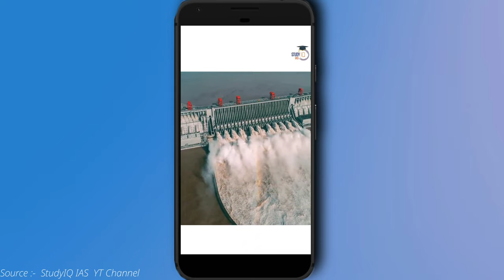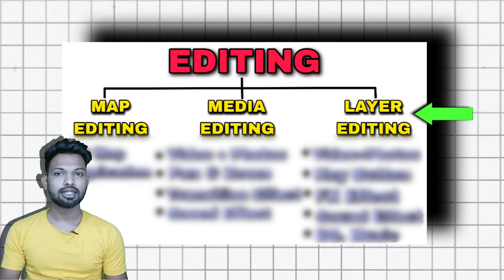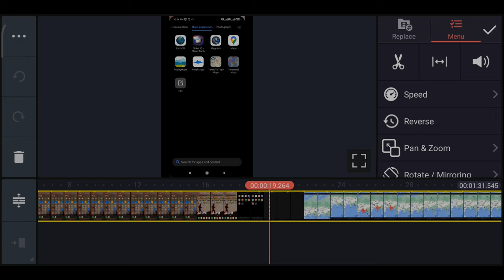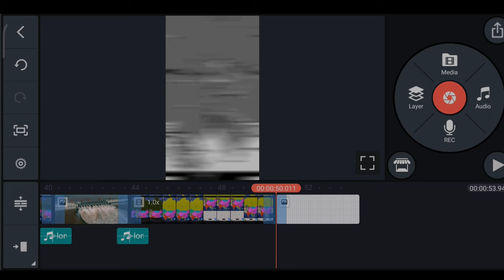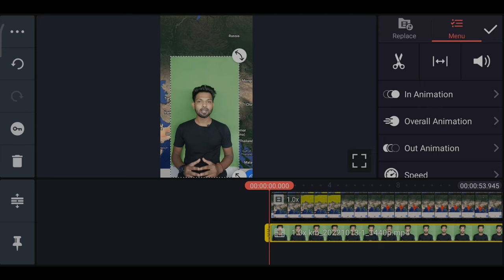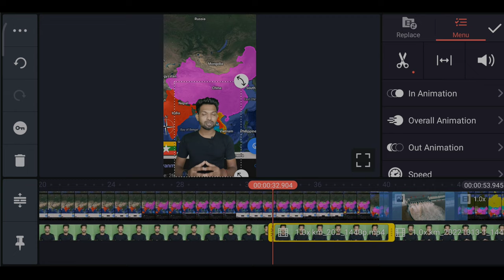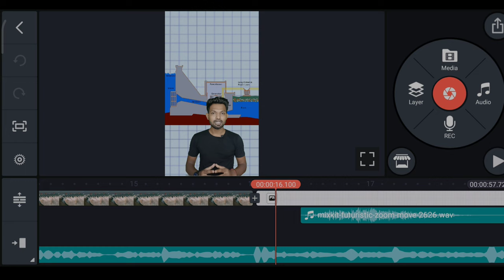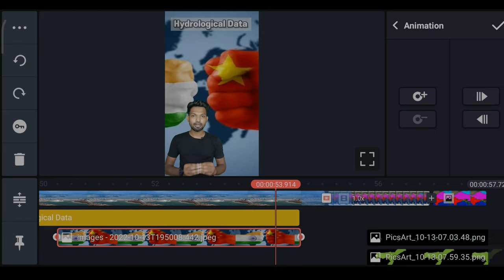How To Edit Shorts Like @studyiqofficial Map Editing Like @dhruvrathee Map Editing In Kinemaster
How To Edit Shorts Like ‎@StudyIQ IAS   Map Editing Like ‎@Dhruv Rathee   Map Editing In Kinemaster

How To Shoot And Edit Shorts Like ‎@StudyIQ IAS   Map Editing Like StudyIQ IAS ‎@dheerajsharma8
Map in Short,
Study IQ IAS,
Study iq ias jesa map editing kese kare,
Study Iq IAS jaisa Map Editing Kese Kare Mobile Se,
Map Editing Like Dhruv Rathee,
How To Edit Video Like Dhruv Rathee,
Shorts Editing Like Dhruv Rathee,